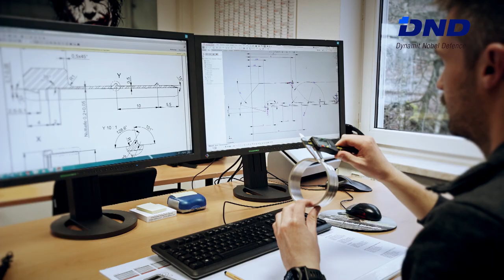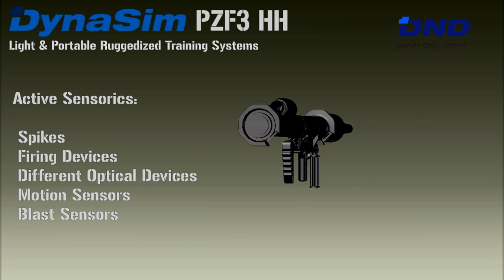Dynamit Nobel Defence GmbH | Unternehmensfilm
Produktportfolio
Dynamit Nobel Defence entwickelt und fertigt zahlreiche Produkte für den militärischen Bedarf und versteht sich daher als ein Systemhaus. Die Produktvielfalt reicht von schultergestützten Mehrzweckwaffen für den infanteristischen Bereich über Gefechtskopfentwicklungen bis hin zu Waffenstationen und reaktiven Schutztechnologien für Fahrzeuge. (25)

Technologieführer, Waffen für jedes Einsatzspektrum & Intelligente Lösungen
DND ist seit Jahrzehnten führend in der Entwicklung von Infanteriewaffen für jedes Einsatzspektrum. Ziel ist es, intelligente Lösungen zu finden, die modern, bedrohungsangepasst und zuverlässig sind. Schnelle Umsetzungen technischer Innovationen und deren Erprobung sowie kundenorientierte, termingerechte Abnahmeprüfungen aller Produkte zeichnen das Unternehmen aus. (25)

Systemlieferant schultergestützter Waffen
In Konfliktszenarien werden präzise und breit einsetzbare Handwaffen benötigt, die den Anforderungen der Infanterie entsprechen. Die wichtigsten Leistungsparameter moderner Handwaffensysteme sind leichte Handhabung, hohe Zuverlässigkeit, geringes Gewicht und eine zielgenaue Wirkung. (20)

Ausbildungsmaterial
DND ermöglicht seinen Kunden effektive Übungs- und Ausbildungsmittel in den unterschiedlichsten Kategorien. Zu den modernen Schulungsmaterialien gehören vollständige Ausbildungsdokumentationen sowie interaktive und digitale Schulungsunterlagen. Ebenso werden Drillwaffen, unter- und vollkalibrige Übungsschießgeräte für Trainingszwecke angeboten. Darüber hinaus bietet das Unternehmen hochmobile, strukturunabhängige und leicht transportable Simulationsschießgeräte an, die für die Ausbildung effektiv genutzt werden können. (35)

Wahre raue Leben, DND Wirkmittel für den Einsatz konzipiert
Dynamit Nobel Defence verfügt über einen eigenen Schießbunker, der so dimensioniert ist, dass scharfe Waffen darin in allen Funktionen getestet werden können. (10)

Ausgelegt für härteste Bedingungen
Alle Produkte unterliegen hohen Qualitätsanforderungen, die in militärischen Normen festgelegt sind. Dynamit Nobel Defence verfügt über eigene Prüf- und Testeinrichtungen, die mit dem computergestützten Qualitätsmanagementsystem verbunden sind – für lückenlose Rückverfolgbarkeit der Produktqualität. (20)

Präzision auf höchstem Niveau
Mit Präzision auf höchstem Niveau arbeiten spezialisierte Teams aus jungen Ingenieuren, Auszubildenden und erfahrenen Mitarbeitern Hand in Hand. Auf 100ha mit ca. 260 Gebäuden wird seit über 100 Jahren an Sicherheitskonzepten für die Zukunft gearbeitet.

Dynamit Nobel Defence – High-Tech made in Germany. (20)